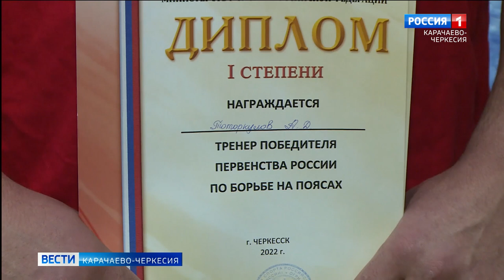В республике завершилось первенство России по борьбе на поясах среди юношей и девушек 15-17 лет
В Карачаево-Черкесии завершилось первенство России по борьбе на поясах среди юношей и девушек 15-17 лет